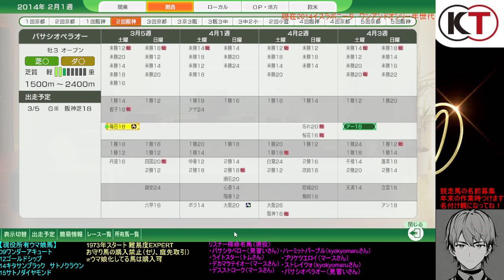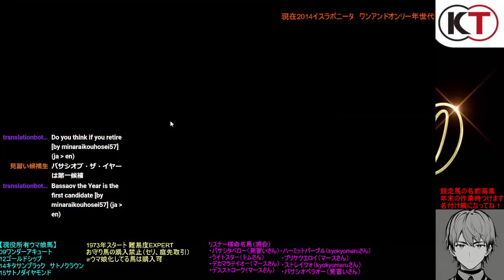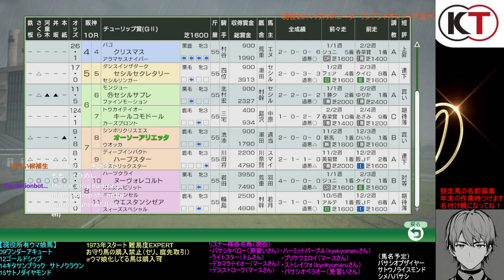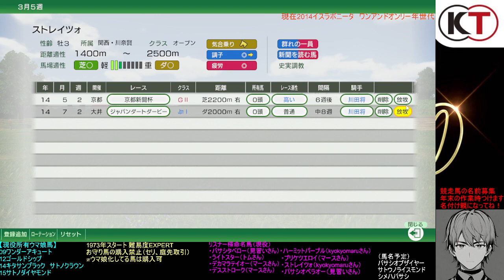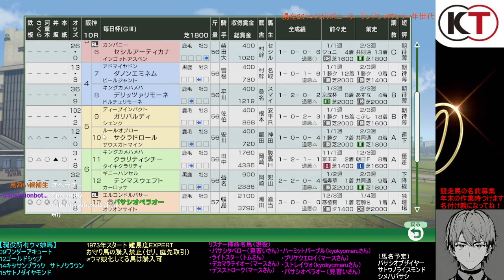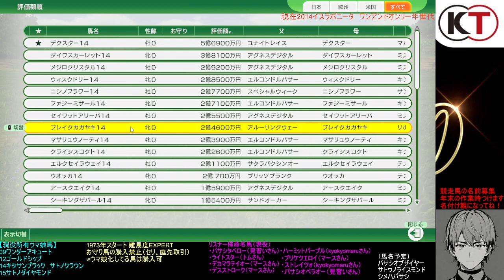【#11 Winning Post 10 / ウイポ10】 バサシタベロー世界（ドバイ）挑戦、２歳王者プリケツエロイ 2014年イスラボニータ ワンアンドオンリー世代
【名付け親募集】競走馬の名前常に募集してます！なんかいい名前あったらコメント欄でお願いします